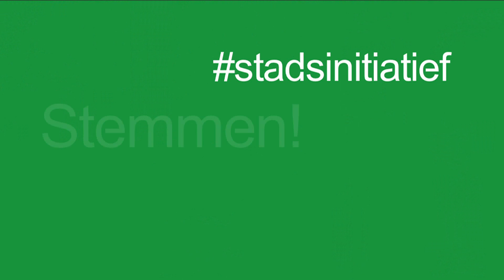Het Geluid van Rotterdam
Rotterdam was en is een muziekstad. Begin 20e eeuw was Rotterdam dé operastad en de uitgaansstad van Nederland. Rotterdam barstte vlak na de oorlog van de jazzclubs en was de bakermat van gabber. En nog steeds brengt Rotterdam veel muzikaal talent voort. Met de manifestatie Het Geluid van Rotterdam vieren we de muziek in Rotterdam. Muziek van vroeger en van nu. Van pop tot klassiek, van dance tot jazz. Alle genres komen aan bod in concerten, presentaties, een grote tentoonstelling, boekuitgave, een online en interactief archief van de Rotterdamse muziekgeschiedenis en nog veel meer.

Voor en door Rotterdammers

Rotterdammers spelen een actieve rol in Het Geluid van Rotterdam. Door bij te dragen aan het online archief met verhalen, beeld- en natuurlijk geluidsopnamen. Zo ontstaat een collectief geheugen van de muziek in Rotterdam: het muzikale verhaal van de stad. Deze online jukebox-wiki speelt tegelijk een rol in andere projecten binnen Het Geluid van Rotterdam, zoals een grote tentoonstelling en een mobiele jukebox die door de stad reist.